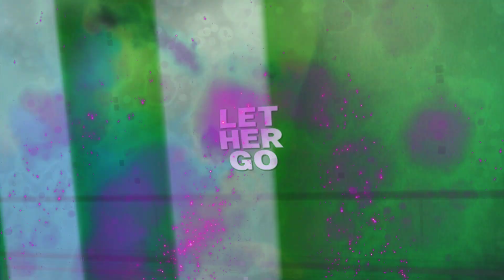PLAID BRIXX - "Chemistry" (Lyric Video)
"Chemistry" is from PLAID BRIXX's debut EP, "Chemistry" out July 8th!

FALL TOUR DATES

Aug. 24 -- Kent State University // Kent, OH
Aug. 29 -- The Agora Theater // Cleveland, OH
Aug. 31 -- Fashion Meets Music Festival After Party // Columbus, OH
Sept. 6 -- The Diesel Concert Loung // Detroit, MI
Sept. 12 -- The Tree Bar // Columbus, OH
Sept. 20 -- The Mad Frog // Cincinnati, OH

Lyrics:

Remember, you and me?
The way things used to be
Before you lost control
Speaking honestly
We've lost our chemistry
You know, I'd rather be alone

But I'm still glad I talked to her
We tore it up on the dance floor
She was too fine to ignore
But now I've got to let her go
I still feel her in my bones
I still smell her on my clothes
We had a love like rock n' roll
But now it's time to let her go

I'll think of the night we met
And light this cigarette
As I smile and embrace the end
No, I won't regret
The nights you played Juliet
For awhile, I hoped it wouldn't end

Though I've learned from you
The things you put me through
Were more than I could take and just stand by
I am sick of it
This is where I call it quits
It seems it's time to make a split tonight

I'm still glad I talked to her

Time to let her go
You know it's time to let her go
Now it's time to let her go